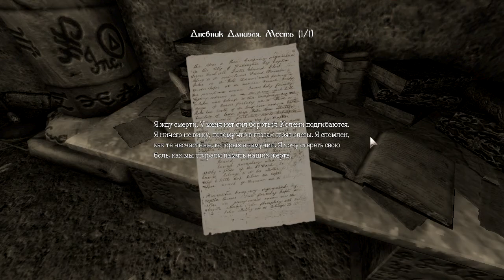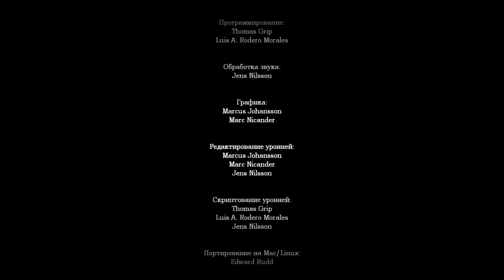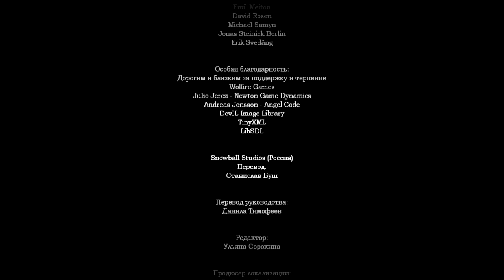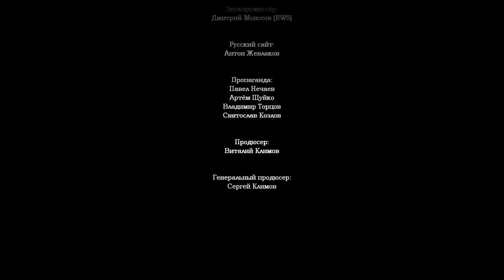Let's Play with JS - "Amnesia: The Dark Descent" (Part_11 - FINAL + ALL 3 ENDINGS & BONUS) [HD]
Game used: "Amnesia: The Dark Descent".
P.S.: Финальная часть прохождения игры с показом всех трёх альтернативных концовок и небольшим бонусом, например... ;-)